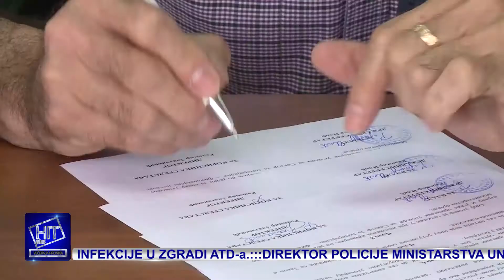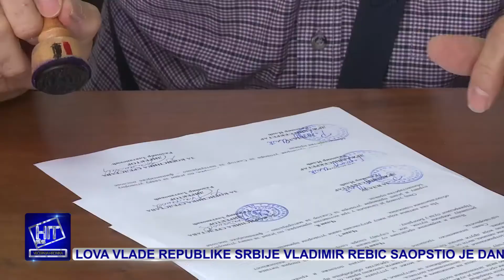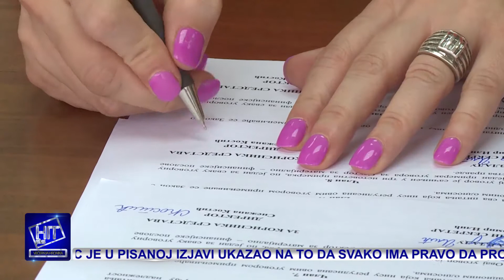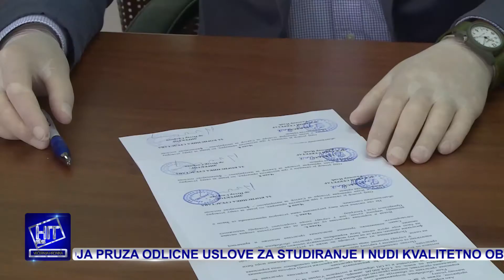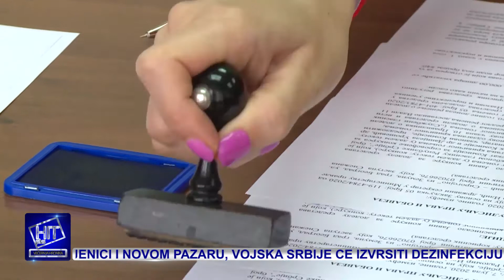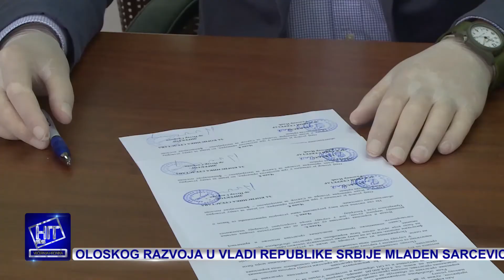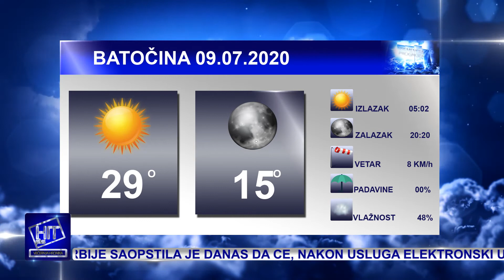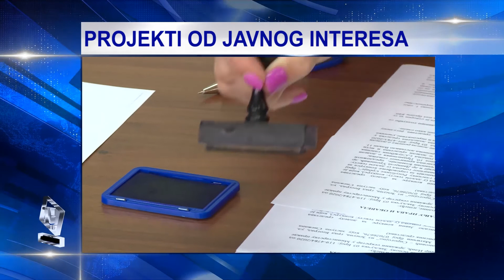Hit plus Večernja hronika 8.7.2020.